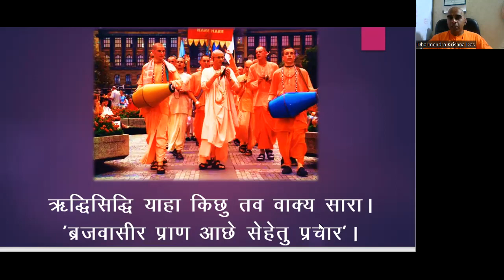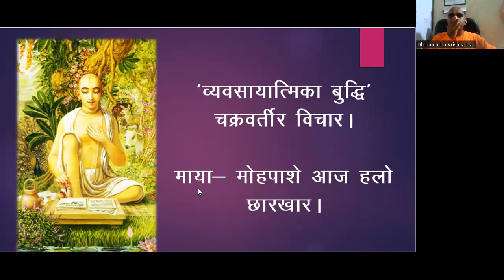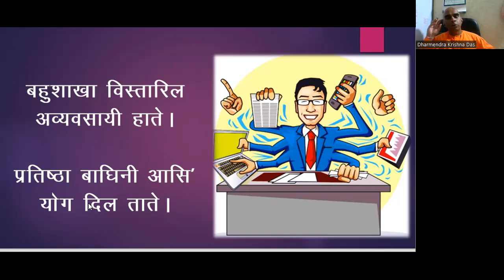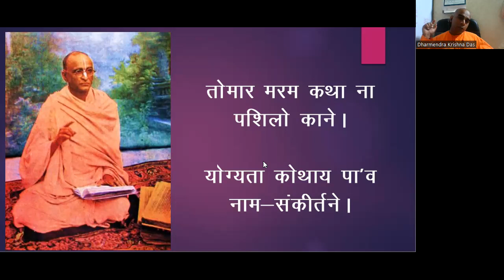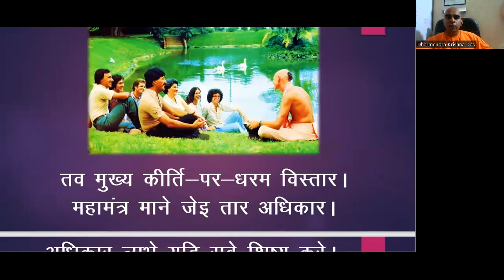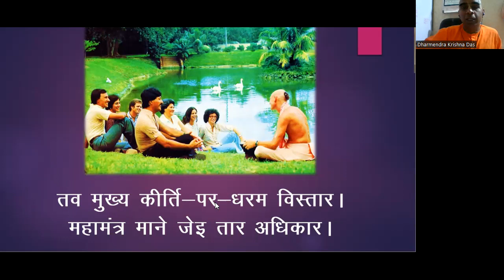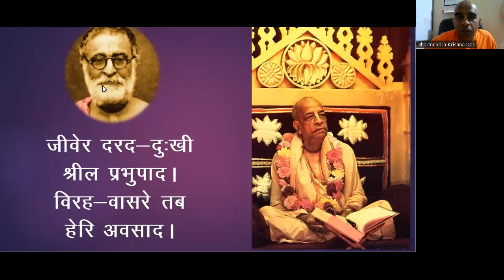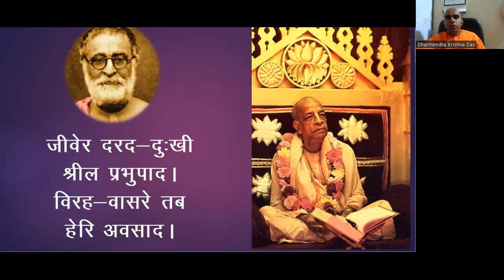Virahastak Song 4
Eight octets written by Srila Prabhupada in 1958

Fourth Octet: The Essential Purport Neglected
1) Everything regarding material prosperity as well as mystic perfection is fully present in your
transcendental message: "Because the residents of Vraja have life, therefore they engage in
preaching work." (Dusta Mana verse)
2) The "resolute intelligence" ("vyavasayatmika buddhi") explained by Srila Visvanatha
Cakravarti [in his commentary to Bhagavad Gita 2.41] is now spoiled since your disciples have
become ensnared in the bewildering noose of Maya.
3) Those disciples who were irresolute in performing devotional service according to your
instructions have now divided your mission in many factions. It appears that the tigress of
ambition for material names and fame has appeared and personally provoked this upheaval.
4) The essential purport of your message obviously did not enter their ears.
O where will I get the strength to perform this hari-nama-sankirtana?
5) To chant the holy name of the Lord is the explicit command of my worshipful spiritual master.
I could never honestly neglect that order
6) Your greatest acclaim is that you propagated the topmost religious culture Anyone who
accepts the holy name from you becomes spiritually qualified.
7) If all those who attained this qualification were to go out and make disciples
then the miserable conditioned souls would all be delivered from this world of birth and death.